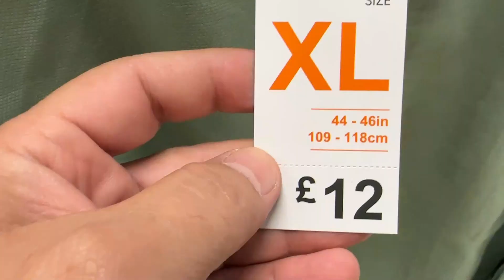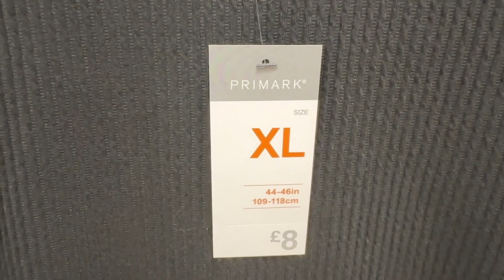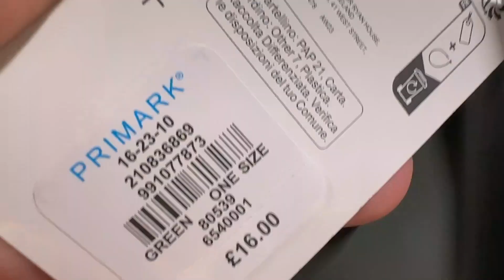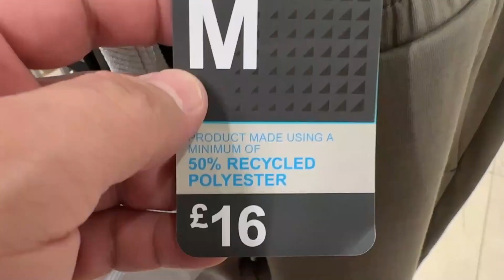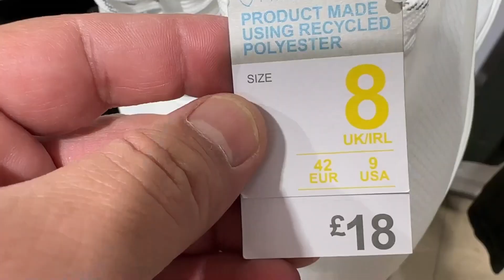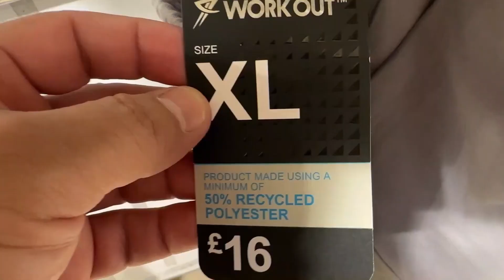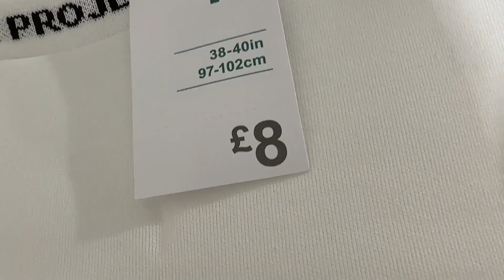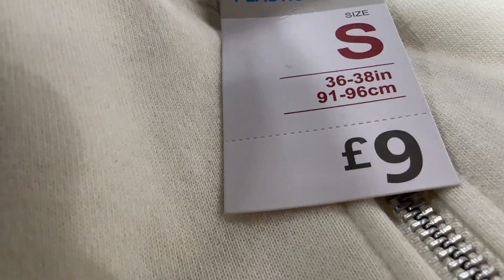Primark Men's New Collection - August 2023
Men collection @ARYANPhones - August | 2023